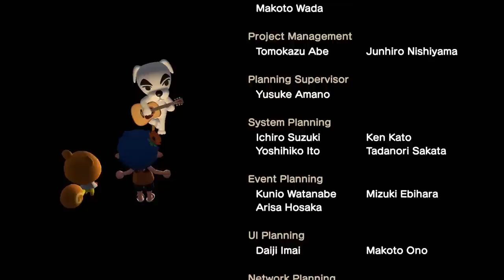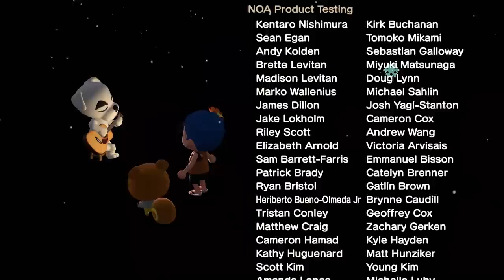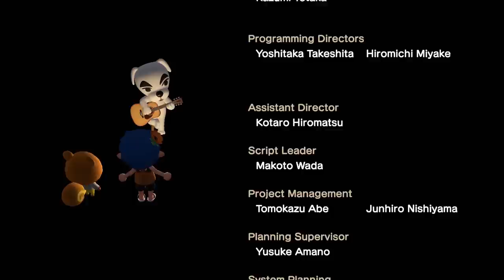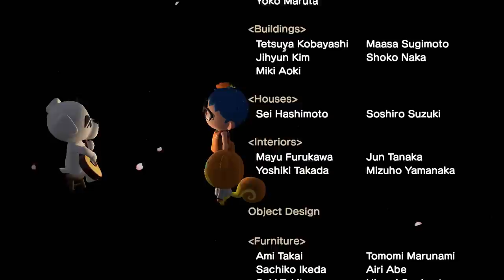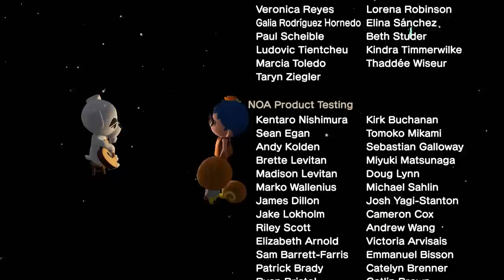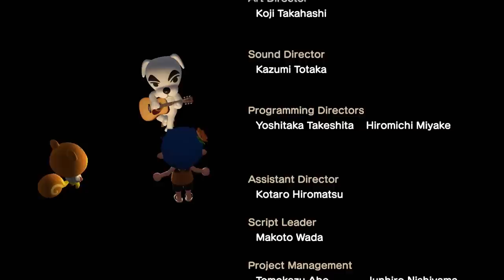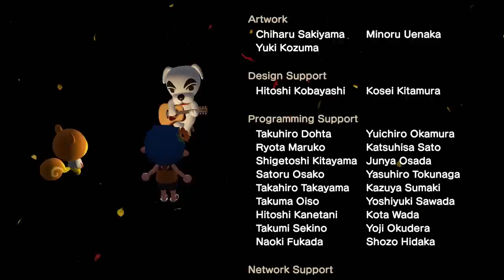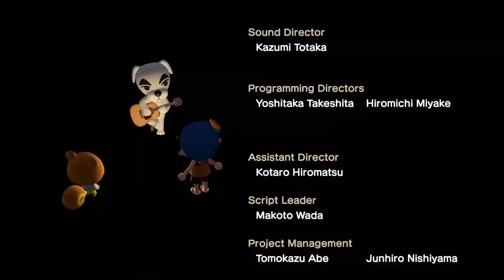KK Slider’s Secret Error Songs - Animal Crossing: New Horizons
Did you know K.K. Slider has 3 secret unlisted songs he may play if you request just the right, or rather,  wrong songs! We show off all 3 "mistakes" during his Saturday nights performance in Animal Crossing: New Horizons!